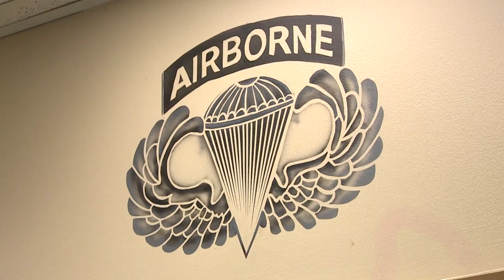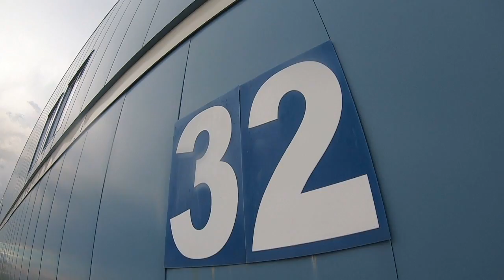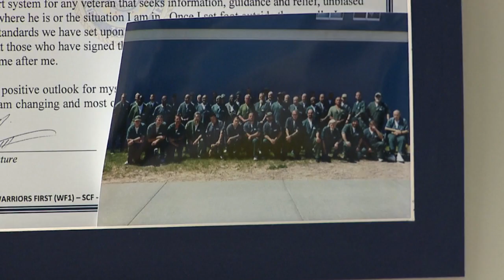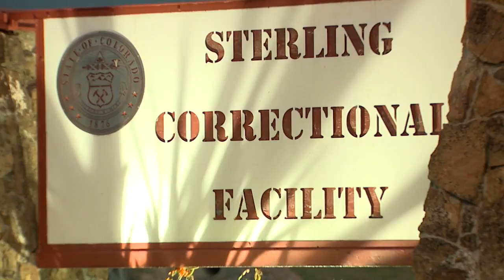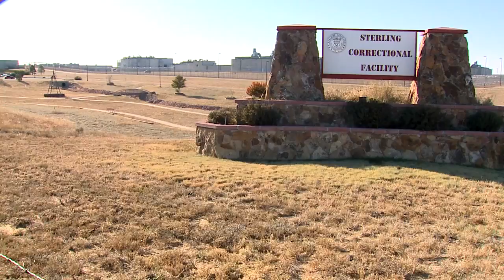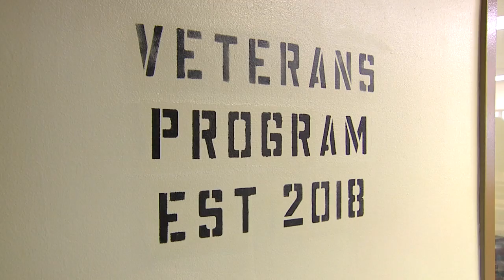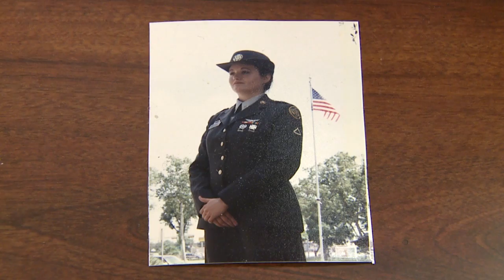Inside Unit 32 FOX31 Special